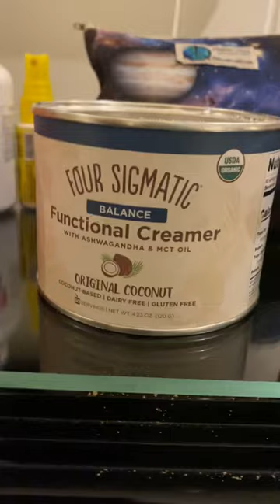How I Prep My Mushroom Coffee On The Go...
🌟 Order Fast Like a Girl🌟

How do you prep your coffee on the go?

It is not intended to substitute for professional medical advice and should not be relied on as health or personal advice. Always seek the guidance of your doctor with any questions you may have regarding your health or medical condition.